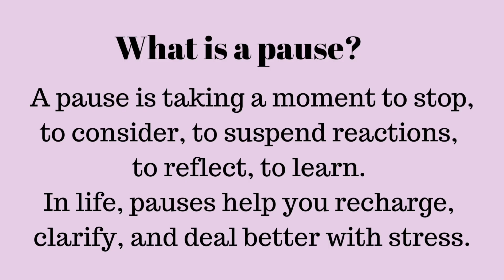PAUSE TALK Episode- 22 Dr.Monica Nagpal, Ph.D in conversation with Dr. Rabiaah' Bhatia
Rabiaah' Bhatia
Founder@EWC | Community Builder | Personal Branding Partner | HRBP | Mentor@Niti Aayog | Influencer | Humanistic Skills Leader | Public Speaker | Global SDG Ambassador | Fashion Model & Brand Ambassador
A wonderful Public Speaker, a great Social Media Influencer, An Outstanding Women Leader and a Power packed Human Being.
Provide Corporate Trainings, Mentoring sessions for Life skill Topics, Soft Skills, Interview Skills, Career Counseling, Counseling sessions & Imp. of Sports, Value Education
A great author & A writer whose articles have been published in various international Educational Magazines. She is an inspirer whose goal is to empower others and become inspiring leaders.

Dr. Monica Nagpal, Ph.D is the founder of HopeandHappiness and is often called as Doctor of hope and Happiness.
She is a certified meditation and Mindfulness coach and also a parenting advisor .
As a hopeprenuer she instills hope in people to never give up.
She has coached more than 500 women and children and inspired them to lead a purposeful and happy life.
As a Buddhism practitioner,she believes in creating the right cause and dignity of each life.
She advocates value based education methodology and integrates mindfulness and meditation and uses them as tools for bringing transformation in the individuals. She is also a poet. Through her poems and quotes she is able to encourage, motivate and inspire many of her friends and family on a daily bases.
Her motto in life- Together we can heal the world with Hope and happiness.